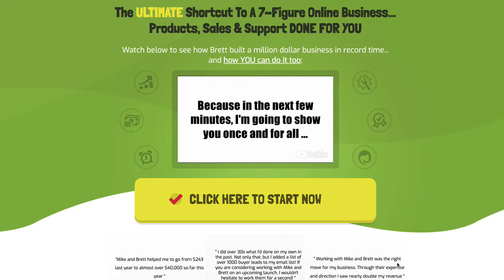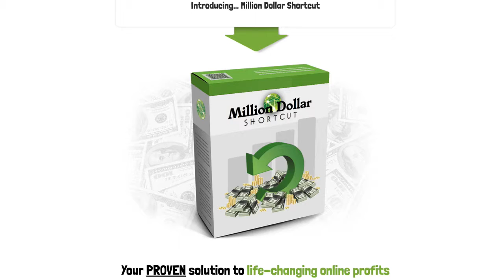Million Dollar Shortcut Review | Pieter DuPreez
Million Dollar Shortcut Review + Bonus

Million Dollar Shortcut Launches at 10am EST July 17th  and is a Product by Brett Rutecky and Michael Thomas.

Million Dollars Shortcut is a full done for you reseller access (200 licenses each) to 3 of Bretts top cloud based software platforms + live coaching to explain how people can use the DFY (agency) reseller access to build their businesses.

Price Structure

FE: MDS ($27) - Full done for you reseller access (200 licenses each) to 3 of Bretts top cloud based software platforms + live coaching to explain how people can use the DFY (agency) reseller access to build their businesses.

OTO Unlimited Agency ($47) - Unlimited agency upgrade that will let you sell unlimited copies of 3 of Bretts top software

OTO 2 myMailIt Agency ($67 per quarter) - Unlimited agency access to Bretts cloud based myMailIt software that will let you sell unlimited copies of it as their own product.

OTO 3 InstaFunnel Agency ($97) - Unlimited agency / reseller access to Bretts 'never launched' InstaFunnel software. InstaFunnel is a complete marketing system that requires absolutly nothing else to start building a business!

Includes:
Instant access to 3 evergreen, PROVEN software solutions you can sell to build YOUR business... zero product creation or market research needed

￼ Unique 'Everything DFY' Resell rights let you leverage OUR authority, marketing pages and tools to make sales on autopilot

￼ Live, over the shoulder traffic training INCLUDED - discover the EXACT strategies we use to drive 100% free traffic

Key Benefits:
You get the rights to sell up to 200 licenses of EACH of the 3 included softwares
￼ No coding, no technical skills, no rebranding required
￼We GIVE you the sales page and SHOW YOU how to quickly add your OWN buy button... so the profits go directly to you from every sale
￼You can even CUSTOMIZE the sales video to build your own brand
￼JVZoo handles product delivery... and WE handle all customer support FOR YOU... meaning ZERO support issues on your end
￼You can promote these products ANY WAY you choose - to existing audiences & lists, across social media, you name it

Thanx for Checking out My Review!